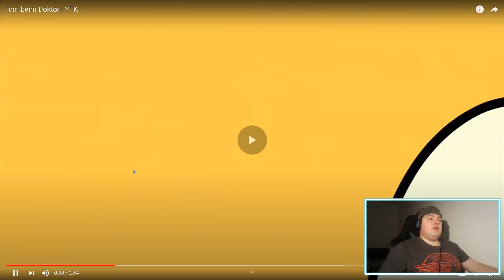Tom beim Doktor | YTK | @DieMistgabel | REAKTION